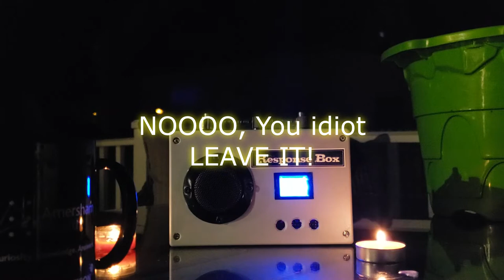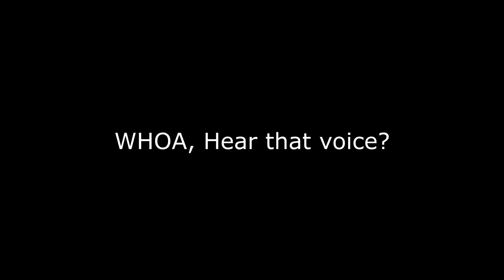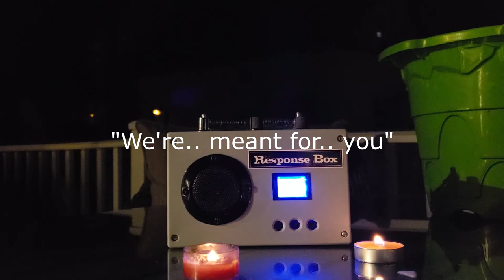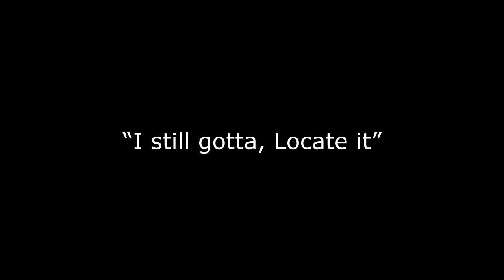Back Yard Deck Session with the spirits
About 11:30 pm. Instead of gluing my eyes to the computer screen I figured I would come out and do a session for a few minutes.